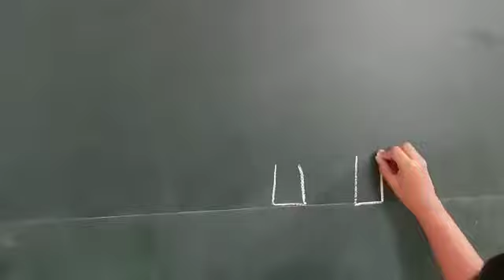Elephant Drawing with story | Kids Story with Game Collections